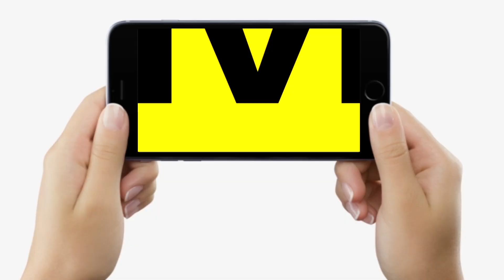Rabri Awas पहुंच गए इतने सारे लोग, बोले- दिल की धड़कन हैं Tejashwi, वही न सुनेंगे...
Rabri Awas पहुंच गए इतने सारे लोग, बोले- दिल की धड़कन हैं Tejashwi, वही न सुनेंगे...| Bihar News | Livecities